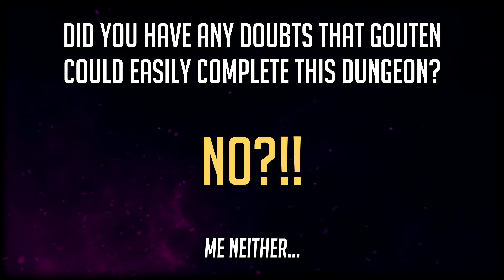Puzzle & Dragons - Neo Type-100 Title Challenge! - Time limit 35 mins! [ SN1 - Gouten ]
Who wants to see a perfect run with Gouten? 😎

⭐ Puzzle & Dragons
Developer: GungHo Online Entertainment, Inc.

My equipment:

► Adobe Photoshop
► Sony Vegas